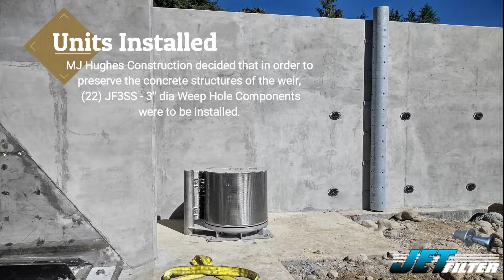Oregon Department of Fish and Wildlife ;Three Rivers Weir Replacement At Cedar Creek Hatchery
| Stormwater Channel & Weir | The purpose of installing weep holes in a concrete weir is to relieve the hydrostatic water pressure that may settle or rest behind the wall panel. This video simulation will show the open-end weep holes on the raised stem wall and concrete abutments on either bank.

The JET Filter weep hole system is an ideal solution for this type of application to manage erosion control and drainage concerns. The JET Filter comes equipped with the highly rated TenCate Mirafi FW 300 series. This proven application provides long-term flow rates in dynamic and high gradient conditions. To ensure proper drainage relief, one of the key components to our JET Filter System is a removable inner filter cartridge that can be replaced or cleaned when needed. This simple step can be accomplished from the front side of the concrete panel structure without excavating soil material behind the wall to replace the erosion control fabric. No excavation Required!

The life expectancy of a spillway basin flood control weir can be increased simply by adding sufficient drainage. Dry soil may provide little stress on the concrete panels, however heavy soil without proper drainage may cause the concrete panels to buckle or separate the seams causing erosion concerns. This could mean extensive and expensive repairs will be required for the department budget forecast.

To keep flood control channels and weirs from failing due to clogged weep holes and pressure fractures caused by hydrostatic water pressure, it is important to install a simple maintainable/cleanable weep hole system to release this pressure.

0:31 Units Installed
0:45 Perforated Conical Weep Hole (3"dia.)
0:59 Watershed less maintenance
1:16 Completion
1:24 JET Filter System LLC company Information & Credits

Proper maintenance and inspections can also avoid major issues. Water without drainage may weaken the panels by eroding the material that supports the stormwater or flood control channel. Furthermore, poor drainage may cause considerable challenges by settling behind the wall structure and saturating the soil with incredible pressure. Well-built spillway basin channels are constructed to prevent water getting behind the wall and our JET Filter System is designed to provide a speedy draw down exit route for water that inevitably finds its way in.

Are the stormwater concrete weir structures failing because of clogged drainage, insufficient weep holes or water infiltration behind panels which cause major voids of soil loss? This may require immediate inspection or panel replacement.